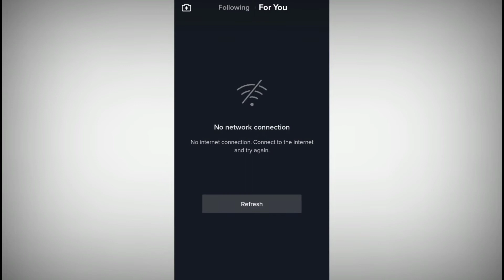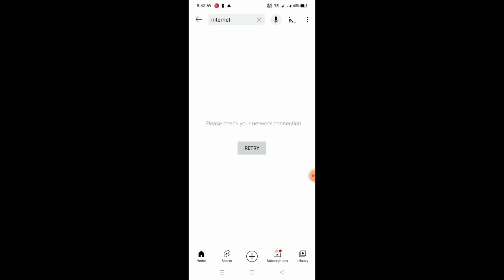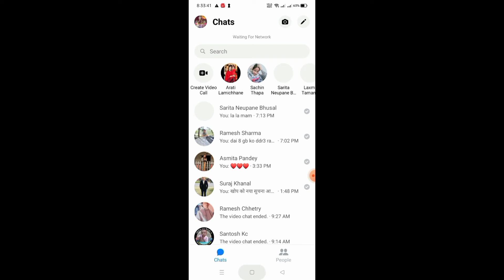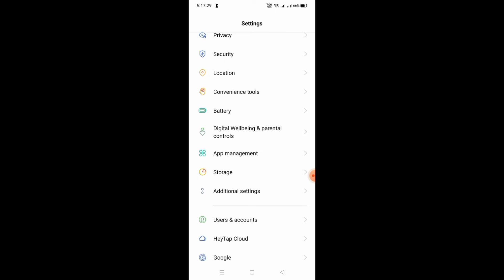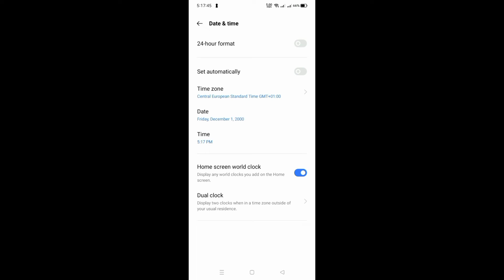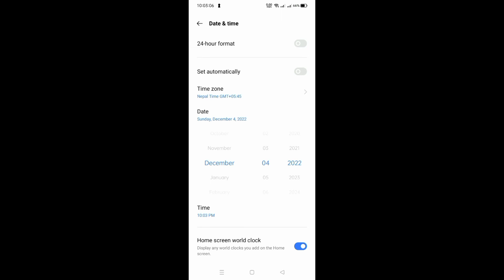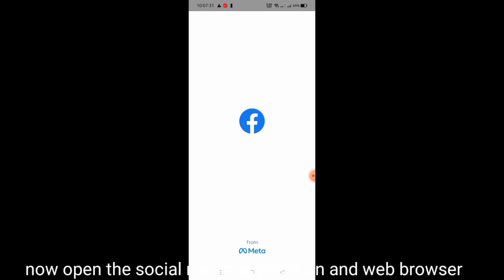How to Fixed Wifi Internet Connected But no any Access in application or web browser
Namaskar saathi haru hjr haru lai aaja arko video ko title ko saath upasthit janauchhu
dherai lai thaha nahuna pani sakcha mobile maa laptop wifi internet connected ta bhaeko  dekhauchha tara internet bhane access gareko dekhidaina
tyo kuro janna ko laagi tapaile yo video antim samma herna parne hunchha
nachutaikana